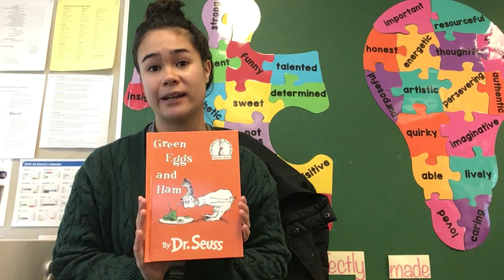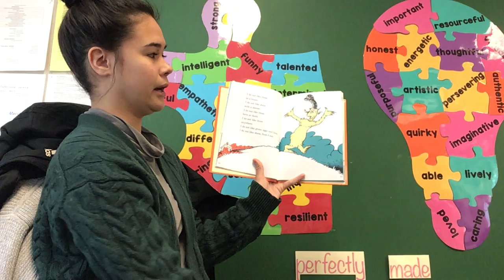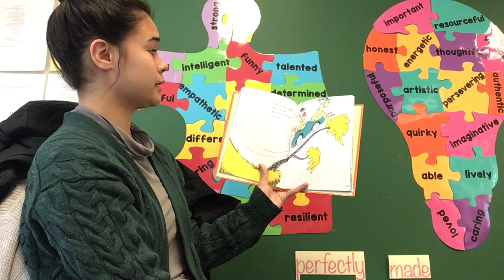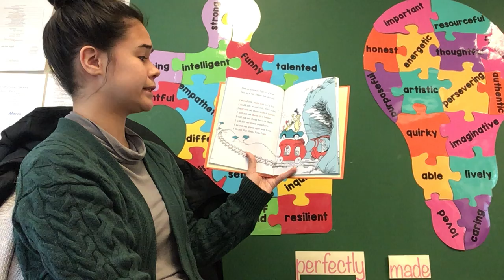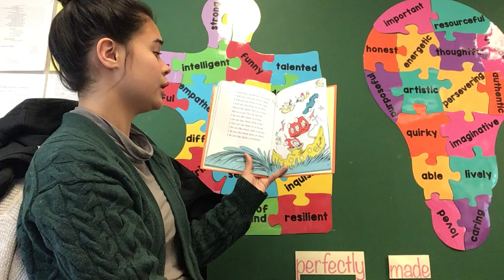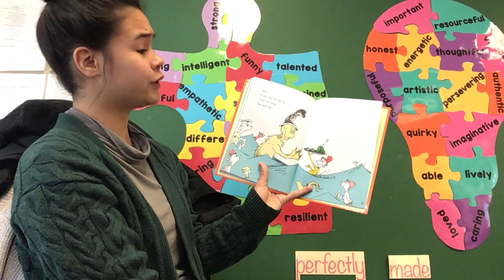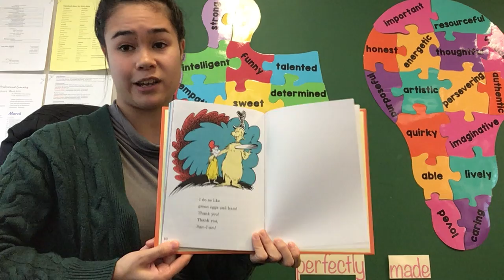Friday, April 3 Read Aloud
Here is a read aloud of one of our favourite books, Green Eggs and Ham by Dr. Seuss.